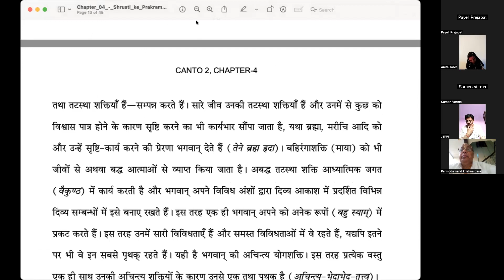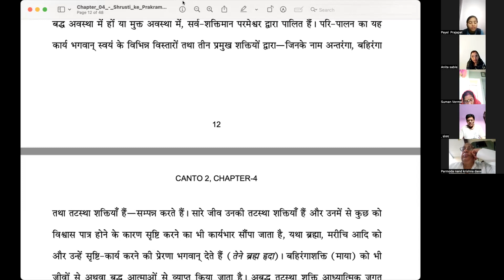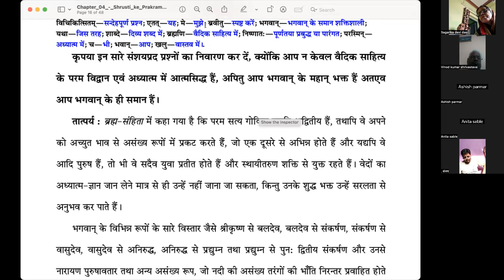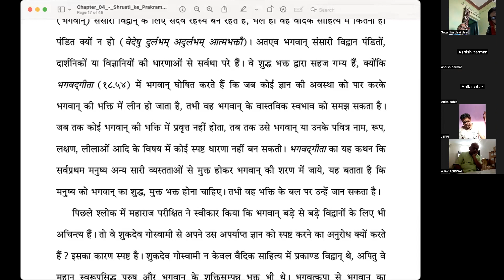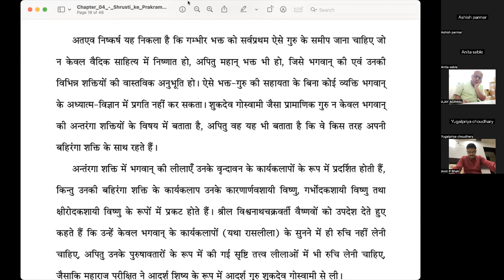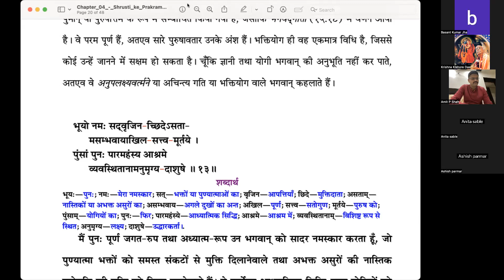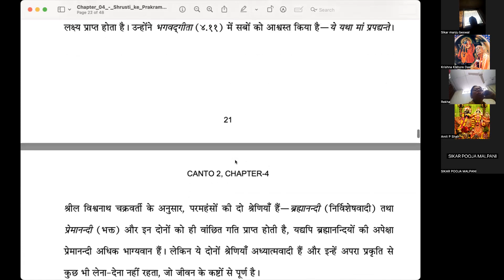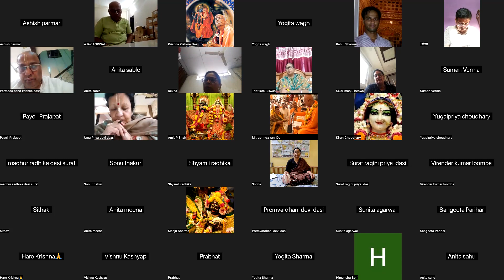Bhagavata Pravesh 128 - Canto 2 Chap 4 Part 2 - Guna - 27 March 2023 - The Process of Creation